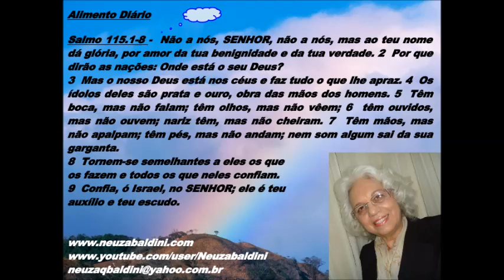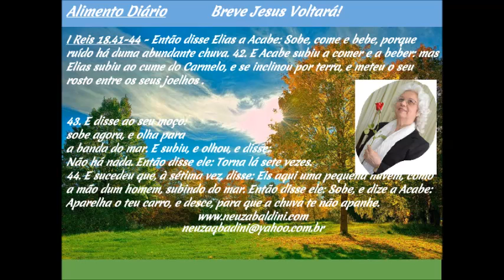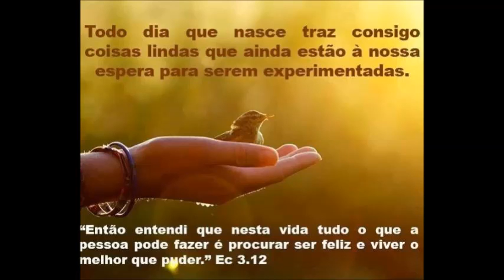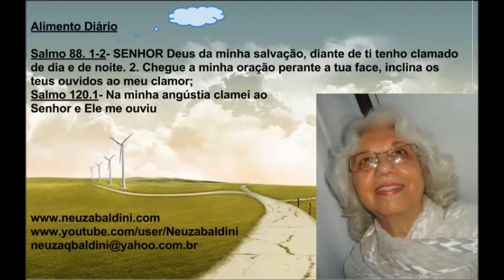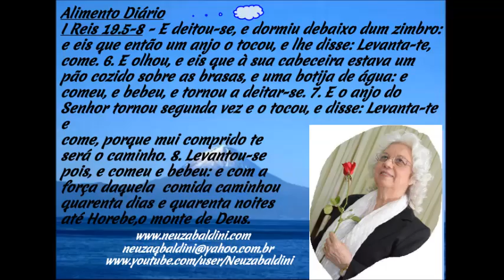Jesus marcou um encontro com você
Se desejar ouvir a leitura da Bíblia, por Neuza Baldini, na ordem cronológica e na ordem sequencial, acesse
Estou fazendo alguns testes com minhas fotos. Pretendo publicar um trabalho aqui no youtube, ou em meu site de Estudos Bíblicos O meu talento, não é cantar, mas precisava colocar uma música, por isto arrisquei com minha voz limitada. Esta gravação é bem antiga, meu som, não estava lá estas coisas rs rs rs..Estou melhorando. Deus proverá!